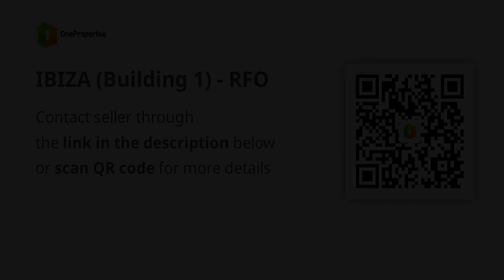IBIZA (Building 1) - RFO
Condominium/Apartment Type: Residential Condominium
Number of Bathrooms: 1
Unit Size in sqm: 30.36 sqm.